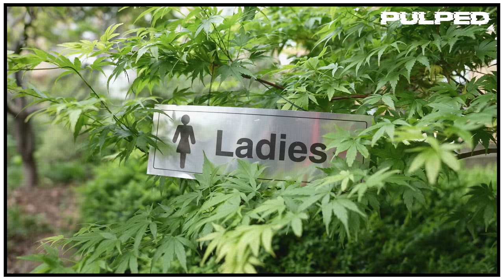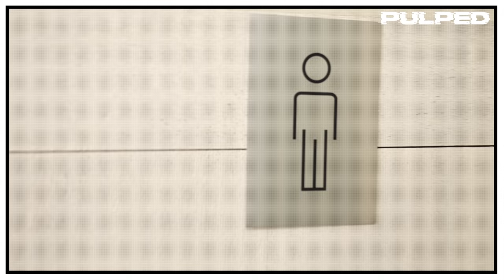Now That's What I Call Anxiety | Lady In The Loo | Comedy Song | Get Pulped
Why is modern life designed to stress us out to the max? Every moment of our busy lives seems to be about anxiety and conflict.

In this series of parody songs, Get Pulped reflects on our anxiety and suffering in the modern age.

Why has the toilet become so political? Shelf comedy duo provides a parody song about gender enforcement in public toilets. Meet our lavatory superhero in the latest comedy song from Get Pulped  - the Lady in the Loo. She'll make sure anyone going into her toilet matches the little sign on the door, and if they don't, expect the mother of all battles!

The queer community better watch out - this supercharged Karen is ready to protect all toilets no matter the cost. Gender neutral? Non-binary? Unisex toilets? Self-Identification or trans?   She's not interested in any of it.  This toilet warrior is on a determined mission to wind the toilet clock back to the good old days of binary gender certainty!